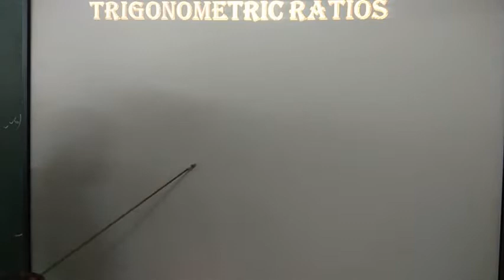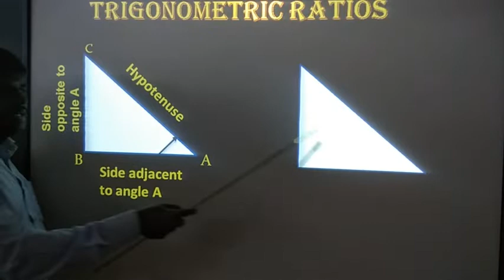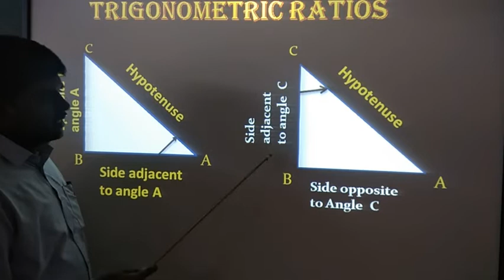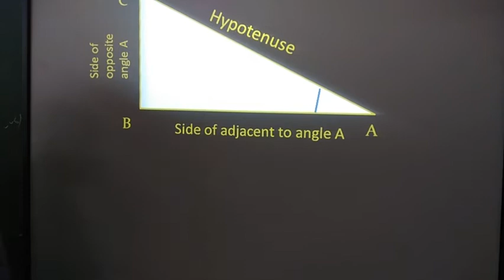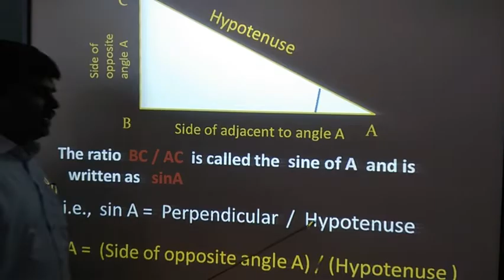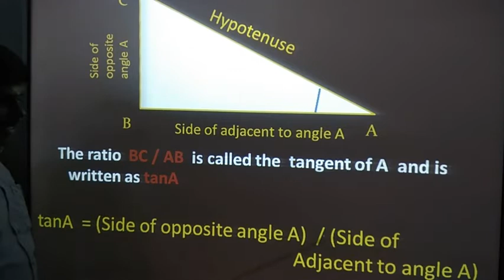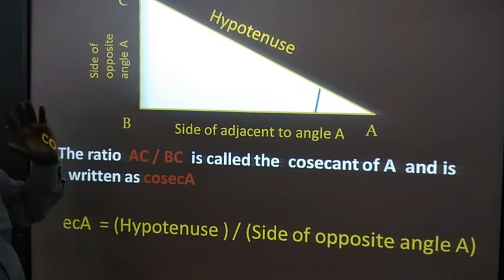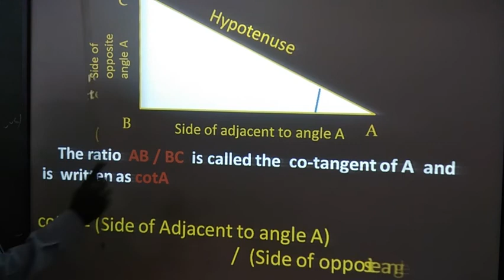Trigonometry | TRIGONOMETRIC RATIOS | INTRODUCTION TO TRIGONOMETRY | CLASS 10(CBSE) | PART - 2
Language : English |Class : 10 CBSE | Chapter  : 9. Introduction of Trigonometry | Part : 2 |

Please share with all class X to XII students so that they can utilize the lock down period. Please go through the video and given your comments